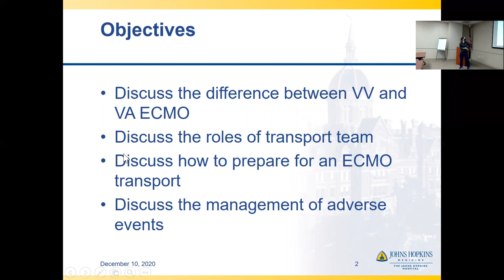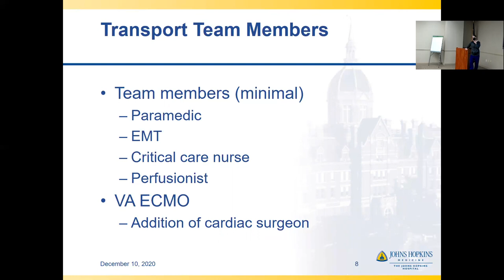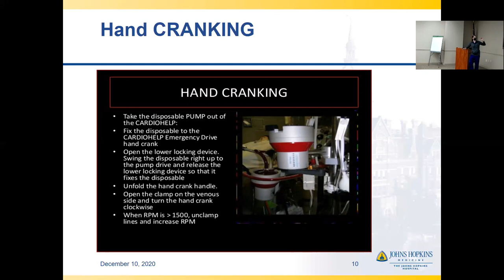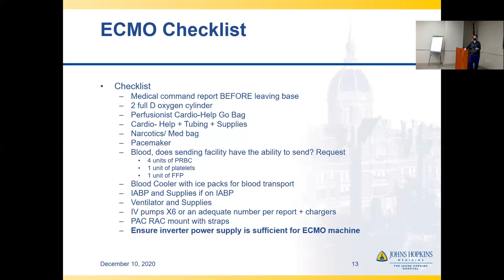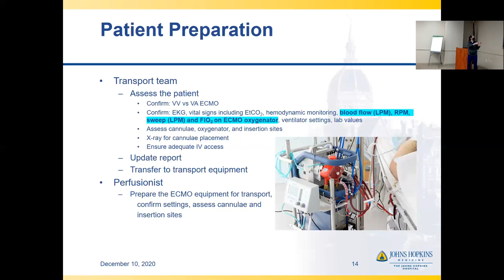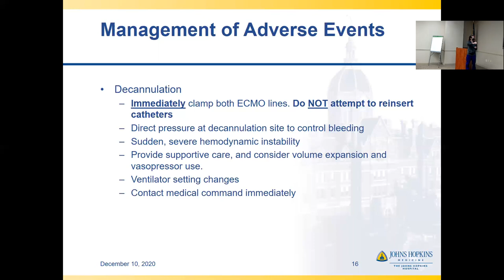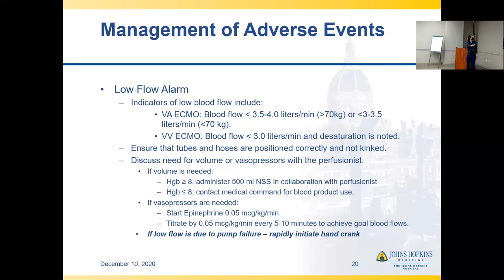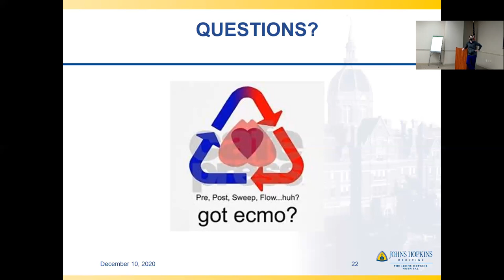ECMO Logistics and Packaging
This lecture covers transport considerations for the V/V and V/A ECMO patients.